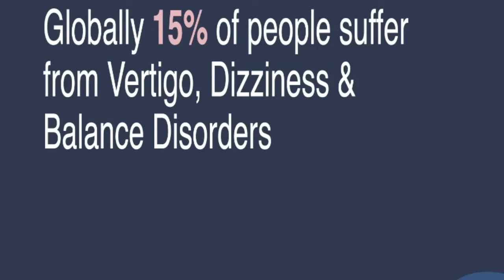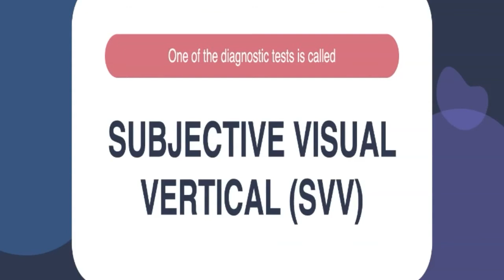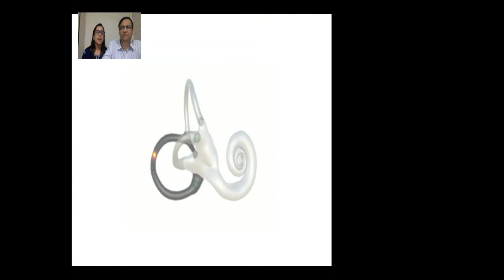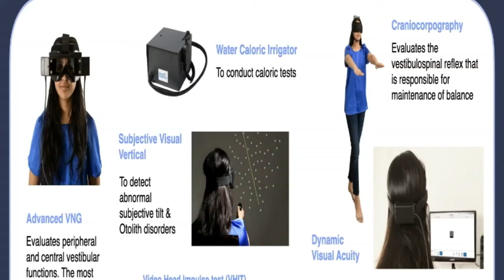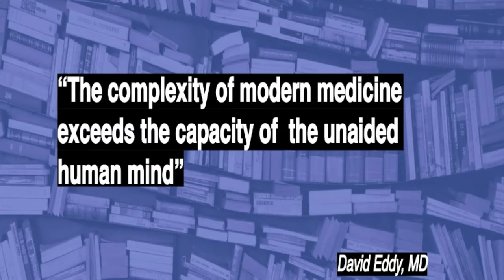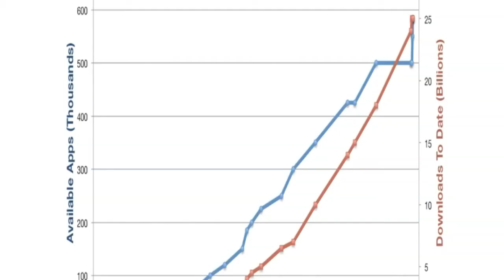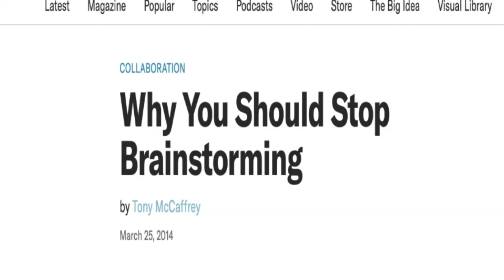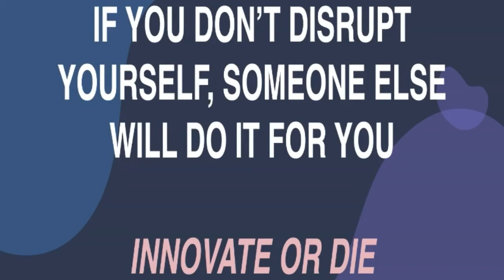A Balancing Act by Dr. Anita Bhandari & Rajneesh Bhandari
Aren't we fascinated looking at a gymnast performing a routine? A trapeze artist swinging from one side to the other? An acrobat doing his/her amazing balancing act? But, we know little of the mechanics behind such feats of balance. All this is controlled by the ear and the brain. The semicircular canals of the ear act as a gyroscope and accelerometer to control angular acceleration and to help you decide which plane the head is moving. Unfortunately, millions suffer from various balance disorders.
NeuroEquilibrium™ is a pioneer in the field of vertigo and balance disorders aiming to provide advanced and economical medical assistance to people suffering from these conditions. We are making groundbreaking innovations in this field by developing indigenous vertigo diagnostic systems which operate on cutting-edge technology like 3D Printing, Cloud Computing, VR, AI, etc.
In this talk, we'll share our experience building NeuroEquilibrium.